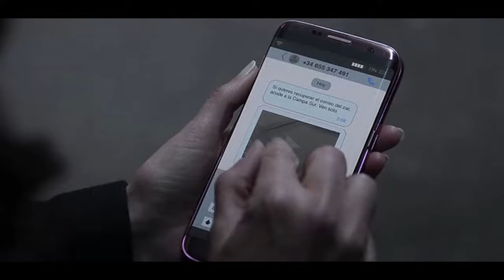🔥 Mano De Hierro: FINAL EXPLICADO | ¿Qué verenos en la Temporada 2? | Netflix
✅ EXPLICACIÓN del FINAL de la temporada 1 de la serie de Netflix: Mano de Hierro